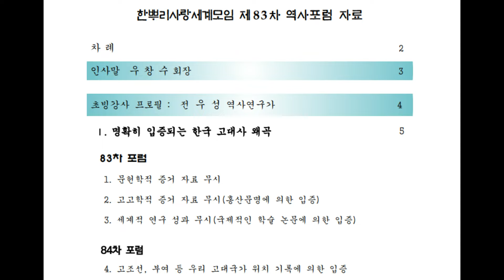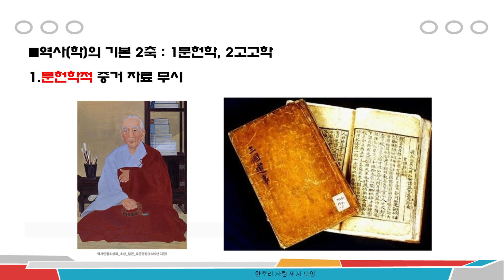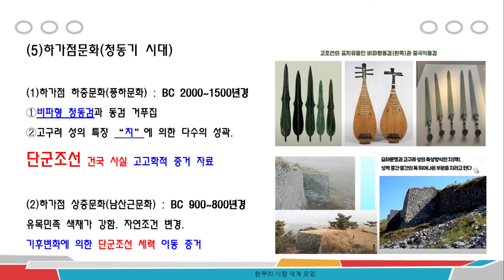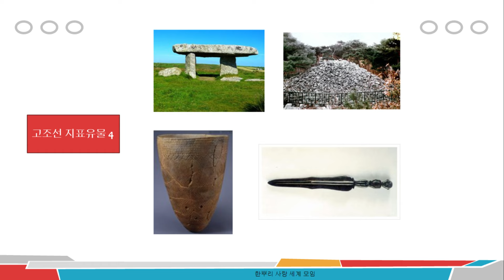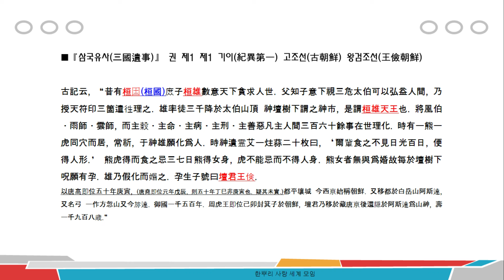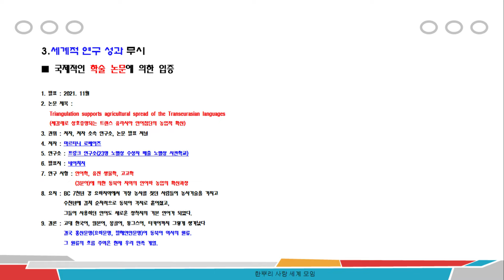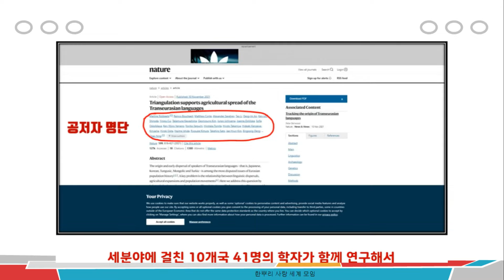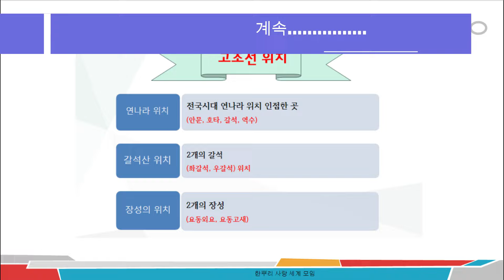제83차 역사포럼 강의 “명확히 입증되는 韓國 古代史 歪曲” 내용 동영상 공개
■“음성 설명 강의 동영상”은 차후 공개 예정
■“음성 설명 없는 강의 동영상”에 의하여 우리 고대사 왜곡 현실 파악 계기